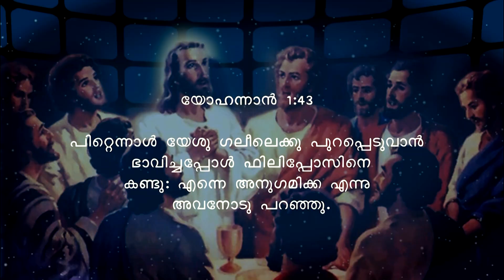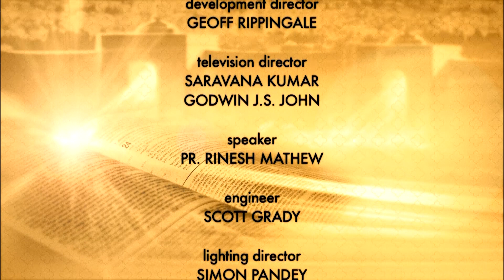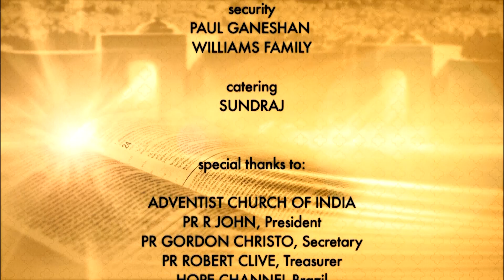05 Jesus and His Disciples | Rinesh Mathew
Jesus chose 12 disciples to assist Him to win souls for the eternal kingdom. He trained the Disciples in the ministry to win souls for God. Learn more about them in this series with Pr. Rinesh Mathew.

Series: Jesus and His Disciples
Speaker: Pr. Rinesh Mathew